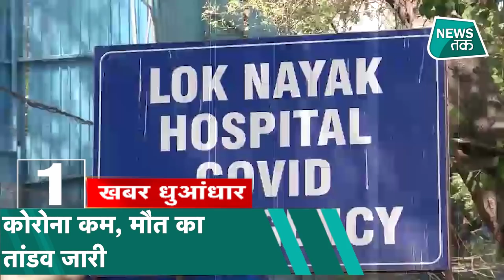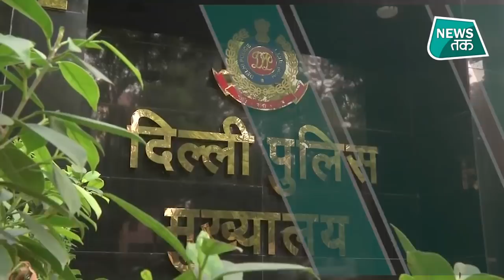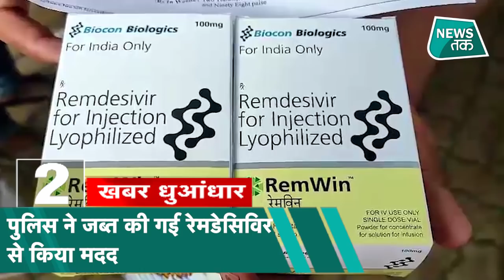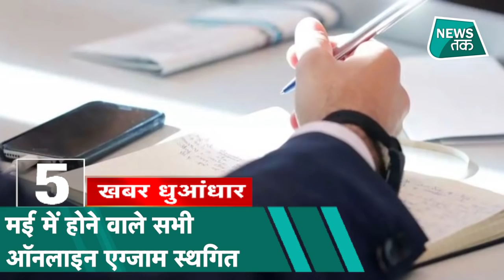Corona Virus: कोरोना से मौत जारी है, संक्रमण के मामलों में थोड़ी सी आई है कमी।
सुबह की खबरों में स्वागत है आपका...वो खबरें जिसे सुबह ही देख लेनी चाहिए...देश में कोरोना के आंकड़ों में थोड़ी कमी, दिल्ली, बिहार, यूपी, महाराष्ट्र समेत कई राज्यों में मौत का तांडव जारी. दिल्ली पुलिस की अनोखी पहल, अस्पतालों को कोरोना मरीजों के इलाज के लिए दी जब्त की गई रेमडेसिविर की 86 शीशियां. रूद्रप्रयाग, उत्तरकाशी में फटा बादल, कई घर मिट्टी में दबे, लोगों ने ऊंचे इलाकों पर जाकर जान बचाई 27 साल साथ रहने के बाद अलग हुये बिल गेट्स और मेलिंडा-कहा- अब एक साथ आगे नहीं जा सकते. शिक्षा मंत्रालय की अपील: मई में होने वाले सभी ऑनलाइन एग्‍जाम स्थगित